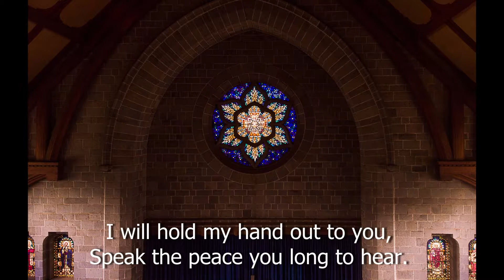Barnabas Ministry by Shadrack MWADIME | 22nd September 2021